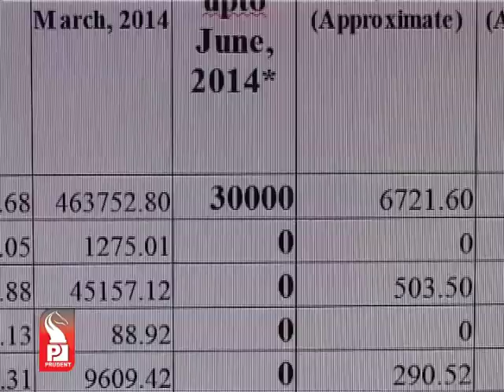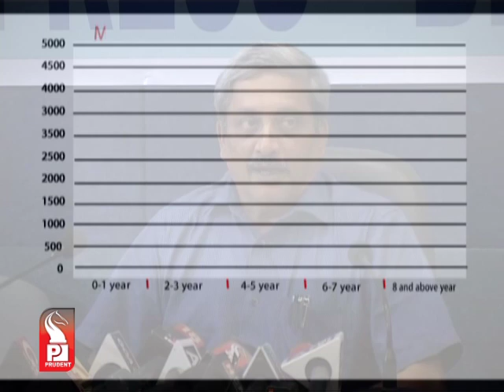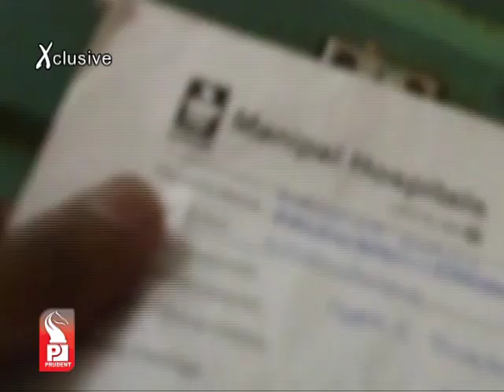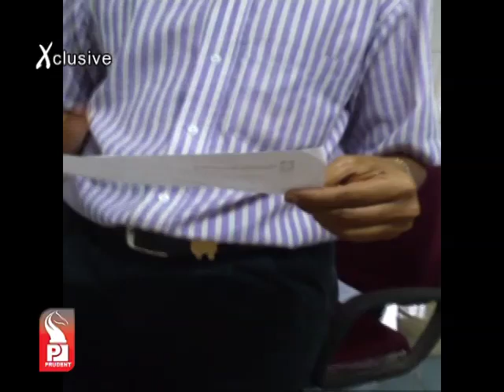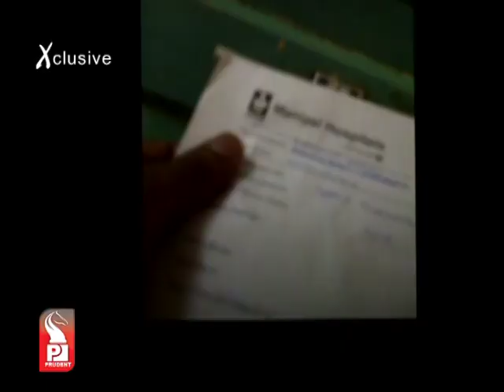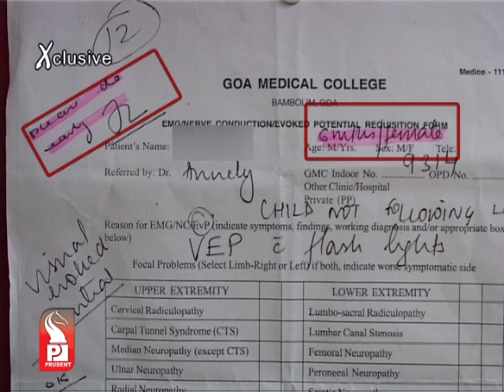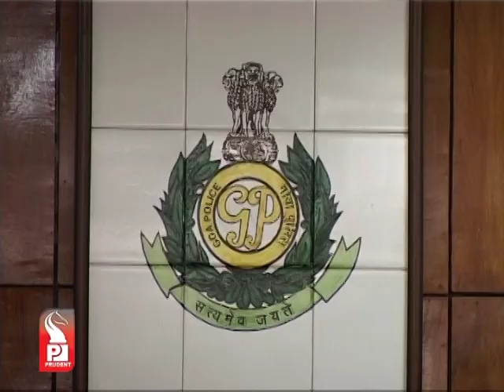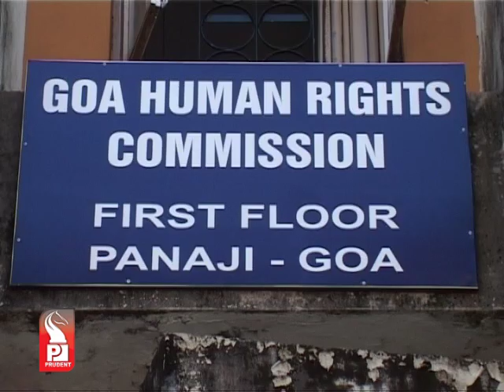Prudent Media Konkani Prime News 27 July 14 Part 1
Who says Government servants cannot work in private organisations. GMC's Lab Assistant of Neurology department takes salary from Goa Government but works for private hospital